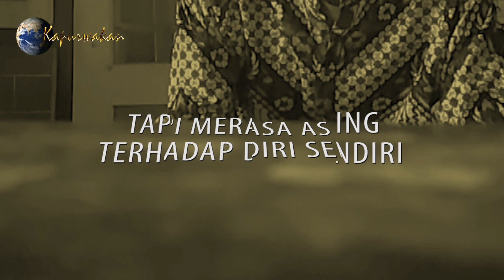BACALAH !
Video ini berisi sedikit perenungan singkat mengenai perlunya koreksi diri atau pengamatan kedalam. Bacalah diri dengan seksama untuk lebih mengenalnya agar tercipta keharmonisan dan keintiman lahir batin.

Semoga materi ini setidaknya bisa sedikit membantu Anda memahami arti hidup dan mempertebal keimanan dalam keyakinan Anda. Mohon maaf jika ada salah kata dan segala kekurangannya, baik penyajian, penyampaian, detail materi, dan lainnya. Pada dasarnya tiada beda pengertian yang kami pahami dengan Anda. Bila terjadi salah persepsi, itu hanya karena keterbatasan kemampuan kami dalam menyampaikan pada konten ini.

Terimakasih sudah berkunjung dengan penuh rasa syukur. Bersama Anda memang selalu menyenangkan. Mari bertukar energi, Wujudkan rasa syukur dengan berbagi suka cita.

Salam Sedjati !